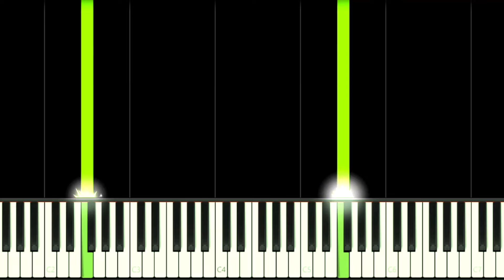Beach Theme | SUPER MARIO 3D LAND - EASY Piano Tutorial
How to play Beach Theme Song from Super Mario 3D Land Game Soundtrack OST on this EASY Piano Tutorial!
Como tocar a música da Praia da trilha sonora do jogo Super Mario 3D Land neste Tutorial FÁCIL de Piano!